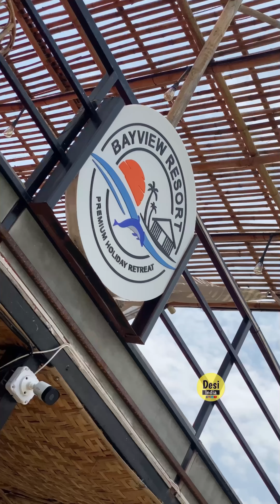Goa’s Famous Bayview Resort🤩🤩 Anjuna